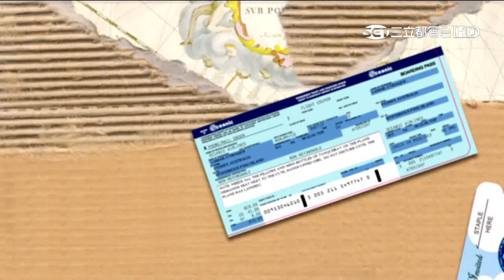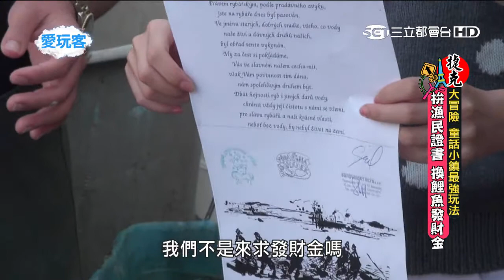★我❤愛玩客★【阿達+心緹@捷克】拼漁民證書 換鯉魚發財金 20150805 3